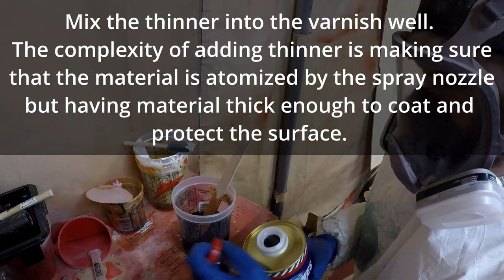Spraying Polyurethane Varnish Clear Coating Carbon Fibre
This instructional video is on using a sprayer to apply polyurethane varnish. The goal of this video is to demonstrate the practice of spraying Epifanes Clear Polyurethane varnish through a HVLP sprayer. The settings on the sprayer, psi setting, thinning of the varnish and the quality of the varnish must be experimented with to have the best application on your specific surface (raw wood, coated wood or composite).